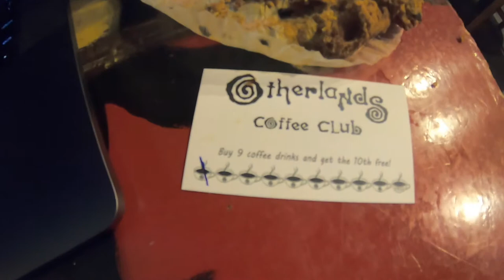Solo Travel | My first road trip alone....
I love love love to travel but finding a travel companion isn't always easy. Why let that stop us though? If I want to do something or go somewhere, I don't need anyone to come with me. This short road trip was about reminding myself to go after what I want including travel and don't wait behind for anyone to join me. There's always more people to connect with on the other side.